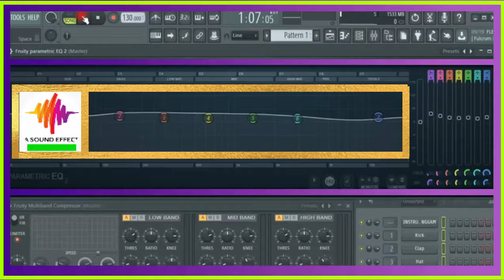free sound effect SAD MUSIC